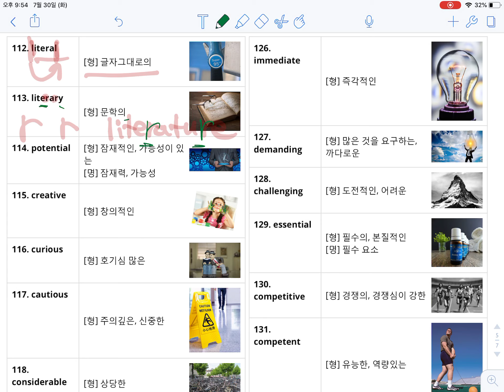수능필수형용사 2(112~137)